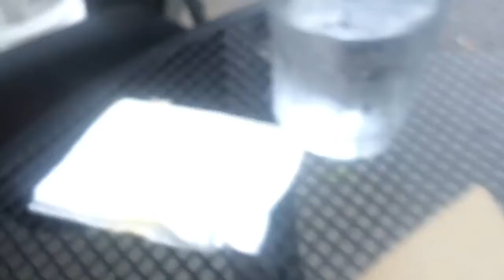AOK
A channel possibly for monetization, and prototyping of something vastly more ingenious than I expect we can pull off here/now.